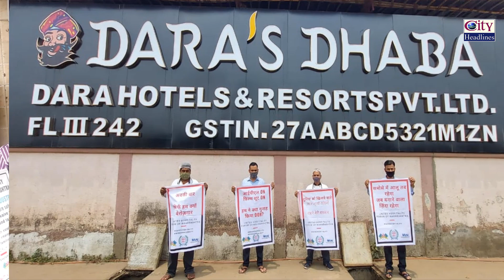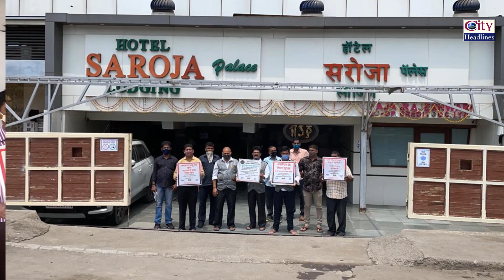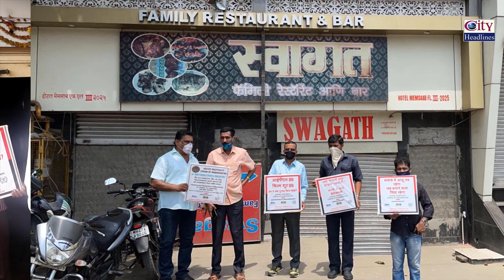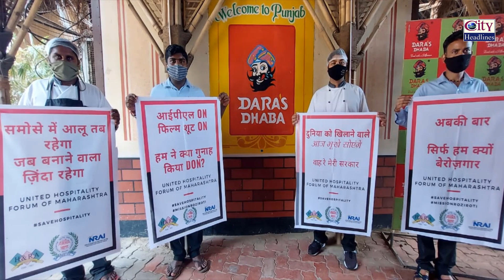Lockdown Ke Khilaf Hotel Owners-Workers Ka Protest | IPL on, Shooting on, Hume Bachaega Kaun?